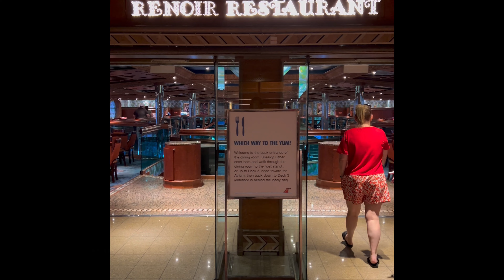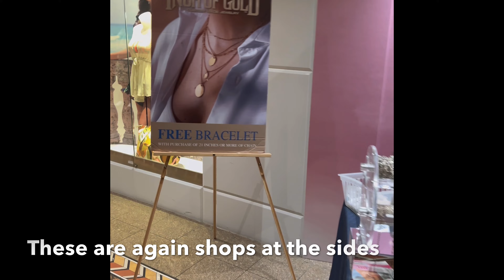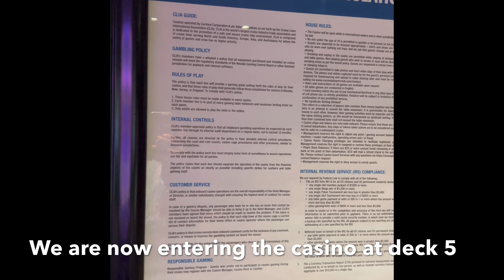CARNIVAL CONQUEST - Cruise trip from Miami to The Bahamas - Part 3/6 - Day 2 in the cruise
This is day 2 of our cruise trip from Miami to The Bahamas. Part 1 and 2 are uploaded at the below links